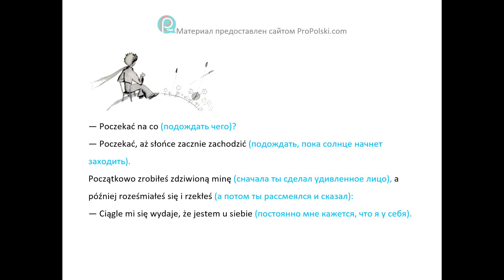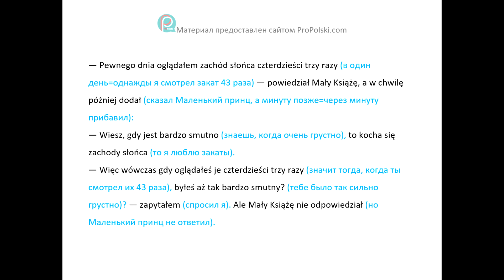Mały Książę 6 - Маленький Принц 6 глава по методу Ильи Франка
Powoli zrozumiałem, Mały Książę, twoje smutne życie. Od dawna jedyną rozrywką był dla ciebie urok zachodów słońca. Ten nowy szczegół twojego życia poznałem czwartego dnia rano, gdyś mi powiedział:
— Bardzo lubię zachody słońca. Chodźmy zobaczyć zachód słońca.
— Ale trzeba poczekać.
— Poczekać na co?
— Poczekać, aż słońce zacznie zachodzić.
Początkowo zrobiłeś zdziwioną minę, a później roześmiałeś się i rzekłeś:
— Ciągle mi się wydaje, że jestem u siebie.
Rzeczywiście, wszyscy wiedzą, że kiedy w Stanach Zjednoczonych jest godzina dwunasta, we Francji słońce zachodzi. Gdyby można się było w ciągu minuty przenieść ze Stanów do Francji, oglądałoby się zachód słońca. Niestety, Francja jest daleko.  Ale na twojej planecie mogłeś przesunąć krzesełko o parę kroków i oglądać zachód słońca tyle razy, ile chciałeś ...
— Pewnego dnia oglądałem zachód słońca czterdzieści trzy razy — powiedział Mały Książę, a w chwilę później dodał:
— Wiesz, gdy jest bardzo smutno, to kocha się zachody słońca.
— Więc wówczas gdy oglądałeś je czterdzieści trzy razy, byłeś aż tak bardzo smutny? — zapytałem.
Ale Mały Książę nie odpowiedział.